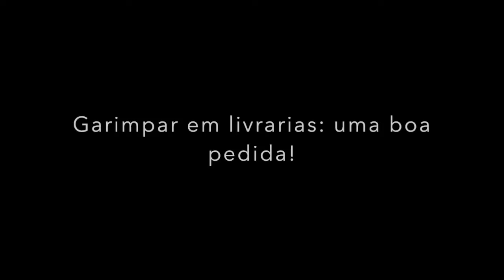Casa de Leitura:Dicas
Nesse vídeo, Cacau dá dicas de como ler sem gastar nada ou quase nada.